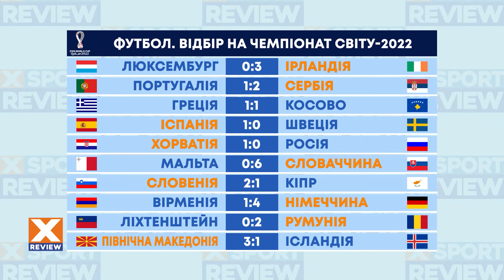Важливі Спортивні Новини на 15.11.2021: Збірна України готується до вирішального матчу / XSPORT